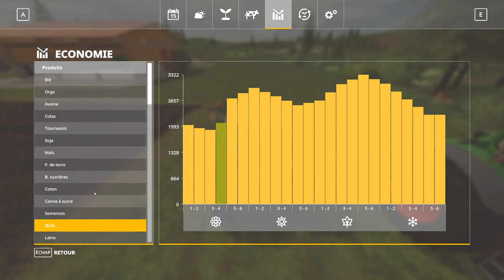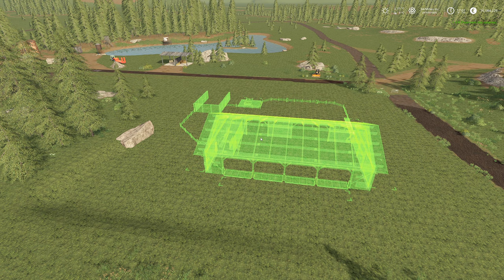[FS19] NO MAN's LAND | LA FERME PREND BIEN FORME 🤩 | Épisode 4 | FarmingSimulator19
LA FERME PREND BIEN FORME sur la MAP NO MAN's LAND de  FarmingSimulator19.

▬ SUIVEZ-MOI ▬

▬ MON SETUP ▬

►PC : (GAMING 🖥)

Boitier : Thermaltake VIEW 37 ARGB
Carte mère : Asus ROG Maximus XI Code
Processeur : I9 9900K
RAM : Corsair Vengeance RGB PRO  (2x16Go), DDR4, 3466MHz, C16
Carte graphique : Nvidia RTX 2080 Ti
Alimentation : Be quiet! Dark Power Pro 850 W
SSD : Samsung EVO 970 Plus NVMe M.2 (500 Go) X2
SSD : Western Digital WD Blue 1TB 3D NAND

► Périphériques 🕹 :

Ecran : Samsung C32HG70 incurvé 32'' - Dalle VA - 1ms - 144Hz (X2)
Clavier : Corsair K55 RGB
Souris : Razer Lancehead Tournament Edition
Tapis : SteelSeries QCK Prism Cloth XL
Fauteuil : KLIM Esports
Son : Logitech Z623 Système de Haut-parleurs 2.1 200W
Caméra : Logitech C920 HD Pro
Micro : Bird UM1
Filtre anti pop : Tuloka
Bras articulé : Foxnovo radiodiffusion
Watercooling : EKWB custom
Horloge connectée : LaMetric Time
Deck : Elgato Stream Deck
Casque : DT 990 PRO 250 ohms

► SIMULATEUR 🏎 :

Siège : OMP TRS-E
Châssis : Alu SEAT JCL-SimRacing
Base : Thrustmaster TX Racing
Pédalier : T3PA-PRO
Volant : Ferrari F1 Wheel Add-Pn (F150)
Ecran : Samsung C32HG70 incurvé 32'' - Dalle VA - 1ms - 144Hz (X3)
Casque : Thrustmaster T.Racing Scuderia Ferrari Edition
Joystick : Logitech extreme 3d pro

► MAC : (MONTAGNE 🛠)

iMac 27''
Processeur : 3,2 GHz Intel Core i5
RAM : 16 Go 1600 MHz DDR3
Carte graphique : NVIDIA GeForce GTX 675MX 1024 Mo
Tapis : SteelSeries QCK Prism Cloth Medium

Artiste : DJ Williams Titre : Dusty Fingers
Artiste : Unicorn Heads Titre : Lazy_Boy_Blues
Artiste : Unicorn Heads Titre : Light_Expanse